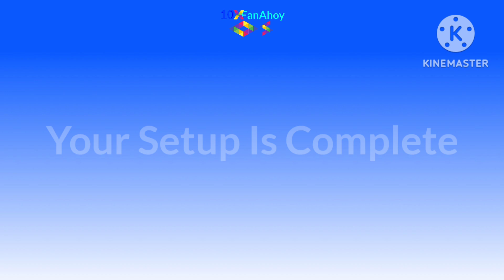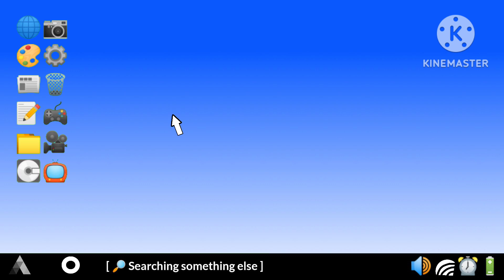10XFanAhoy OS 2 (OggyFan2022's Video) (READ DESC FOR THE 5TH TIME)